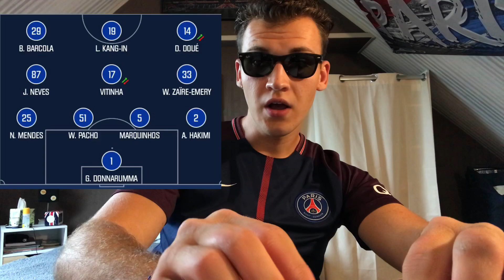DÉBRIEF : ARSENAL VS PSG 2-0, Donnarumma est responsable sur les 2 buts des gunners 🤦🏻‍♂️🧤🔵🔴